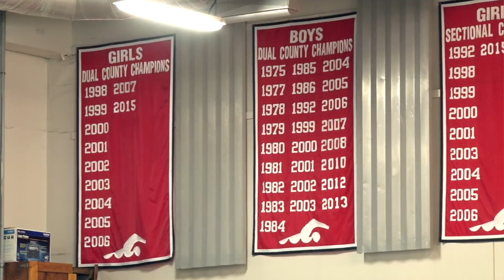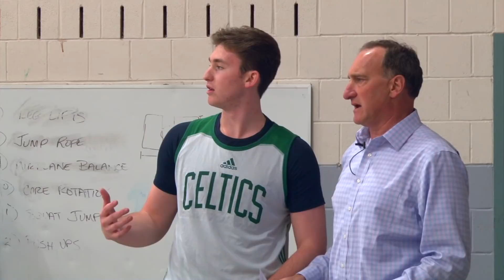Wildcat Report: Season 1 Episode 1 (High School Basketball and Swimming)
WILDCAT REPORT: An inside look at the first day of practice with the Weston High School Boy's Basketball team and the Girl's Swimming team.